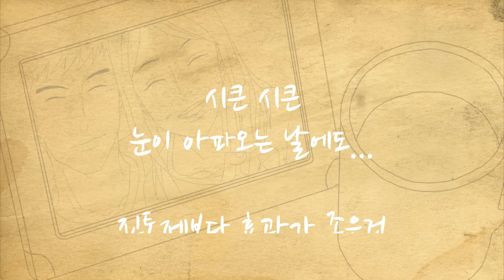SBS 라디오 청취자 대상 [박소현의 러브게임] - '러브게임의 법칙' 김보성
SBS RADIO POWER FM 107.7MHz
박소현의 러브게임
매일 오후 6:00